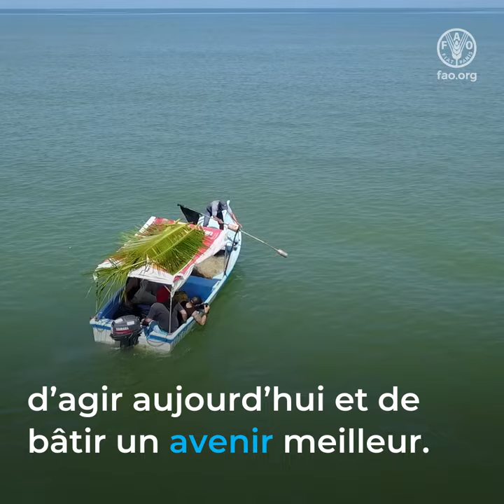Directives volontaires visant à assurer la durabilité de la pêche artisanale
Nos océans offrent une source inestimable de nourriture et permettent à des millions d'hommes et de femmes de gagner leur vie.
Les Directives volontaires visant à assurer la durabilité de la pêche artisanale sont un excellent moyen de donner à ces personnes le pouvoir d'agir.
Au Costa Rica, les Directives ont permis aux petits pêcheurs et aux collecteurs de mollusques de revendiquer leurs droits et d’accéder aux ressources.

Au Sénégal, la FAO, le PNUE et le Gouvernement utilisent les Directives pour aider les communautés à protéger la précieuse mangrove et leurs moyens de subsistance.
Au Maroc, les femmes qui participent aux activités après récolte se servent des Directives pour donner leur avis dans la gestion de leur entreprise et de leurs revenus.
La pêche artisanale est l’élément vital des communautés côtières et la clé de leur survie.

Garantir les droits de ces personnes, c’est leur donner des moyens d’agir aujourd’hui et de bâtir un avenir meilleur.